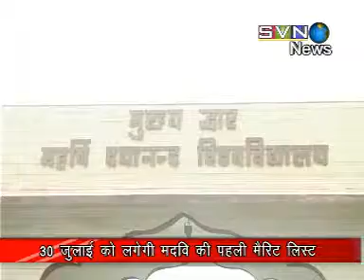M D U marit list